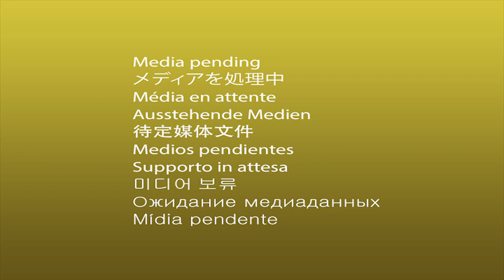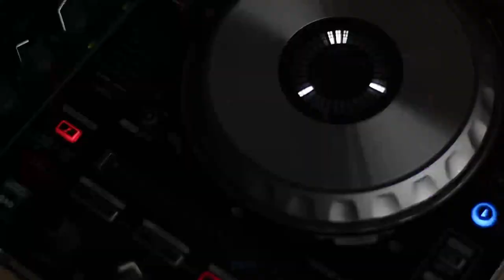Quince años Laura Vanesa Escobar Reyes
Te amare por siempre hija mía eres el mejor regalo que Dios me ha dado.